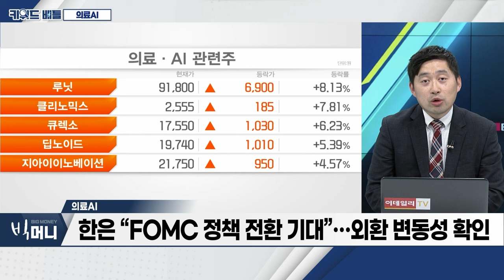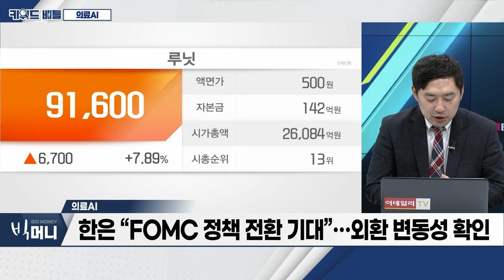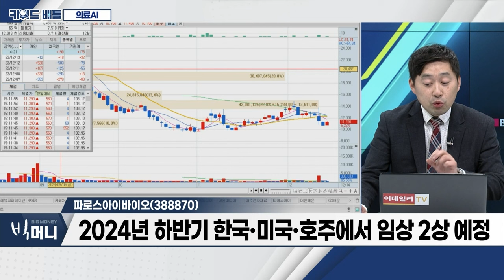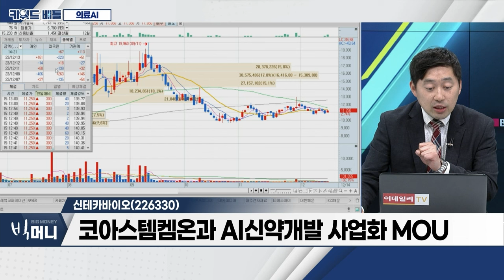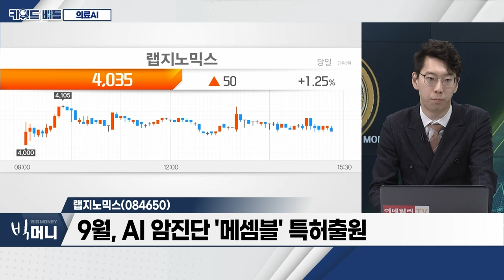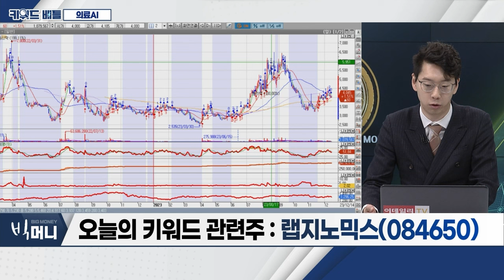파로스아이바이오(388870), 신테카바이오(226330), 랩지노믹스(084650)... 의료 AI_키워드 배틀 (20231214)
- 美 연준 3연속 금리동결... 해외IB 금리인하 기대
- 美 연준 '금리인하' 예고... 국내증시 ‘훈풍’
- 한은 “FOMC 정책 전환 기대”... 외환 변동성 확인
- 루닛, 유방암 특화 AI 플랫폼 '볼파라' 인수... 美 진출 가속화

파로스아이바이오(388870)
- 의약‧약학 연구개발 등 영위
- 급성골수성 백혈병 신약, 1상 효능 확인
- 2024년 하반기 한국‧미국‧호주에서 임상 2상 예정

신테카바이오(226330)
- AI 신약개발 전문기업
- 3분기 순이익 ‘흑자전환’
- 건선·아토피·원형탈모 치료물질 3건 특허출원
- 코아스템켐온과 AI신약개발 사업화 MOU

- 9월, AI 암진단 '메셈블' 특허출원
- 9월 美 '캔서문샷' 공식기구 '켄서엑스' 참여